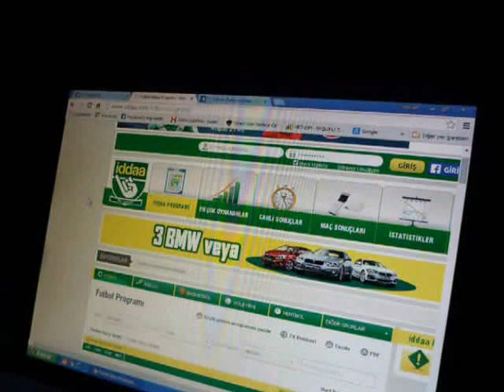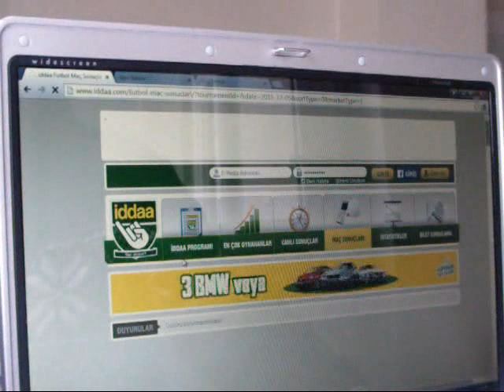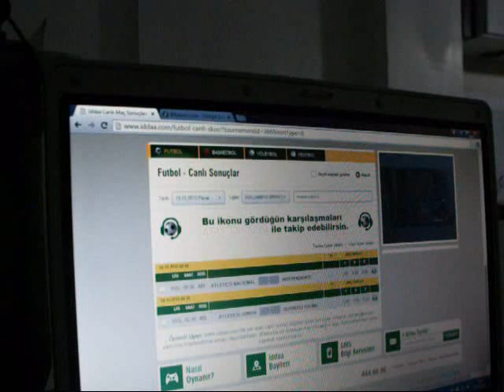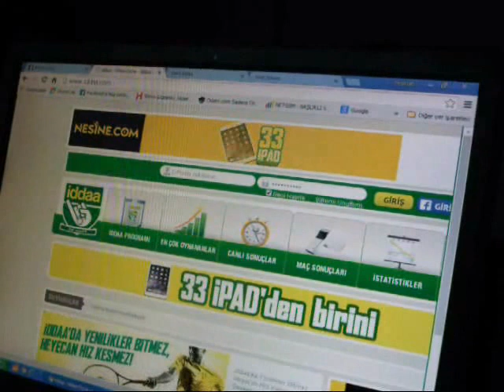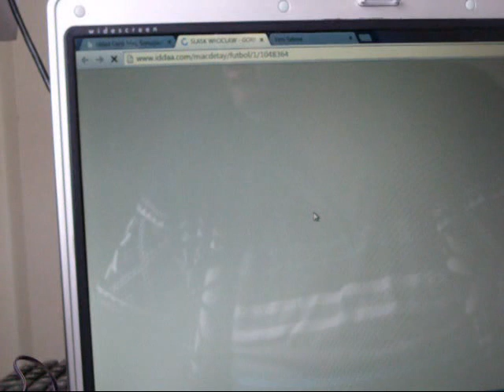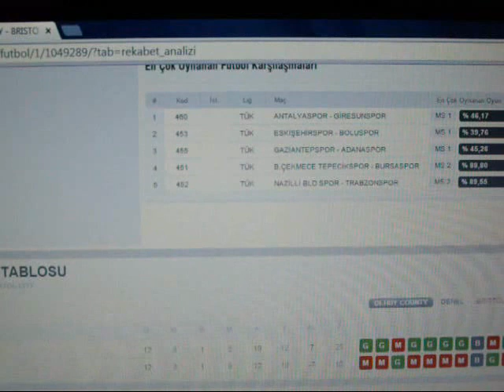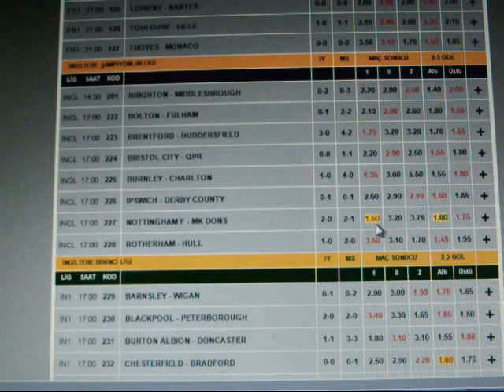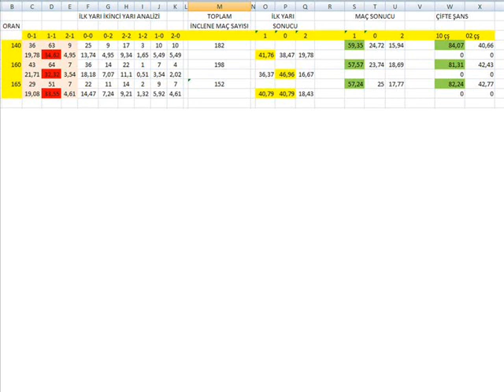OHA İZLE, ÖĞREN, ÇALIŞ, KAZAN. OHA,iddaa excel,iddaa tahmin,iddaa oran şikesi,iddaa analiz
OHA,
iddaa excel,
iddaa tahmin,
iddaa oran şikesi,
iddaa analiz